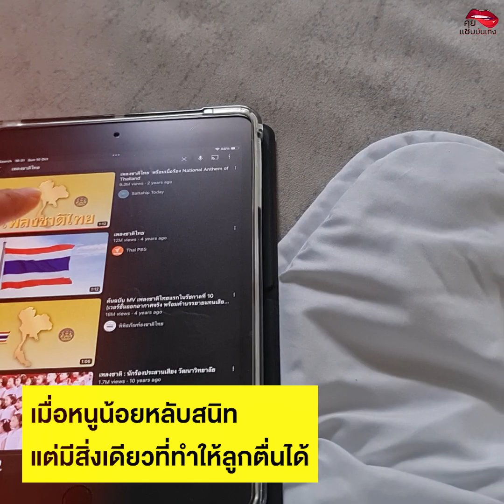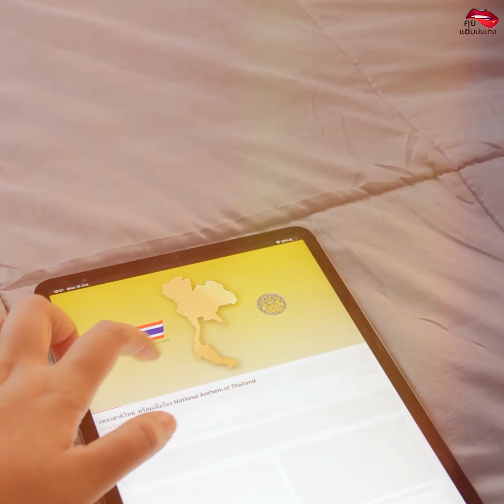เด็กน้อยปลุกด้วยเพลงชาติ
เมื่อหนูน้อยหลับสนิท แม่ปลุกไม่ยอมตื่น ต้องเจอเพลงนี้เท่านั้น ได้ยินแล้วลุกทันที